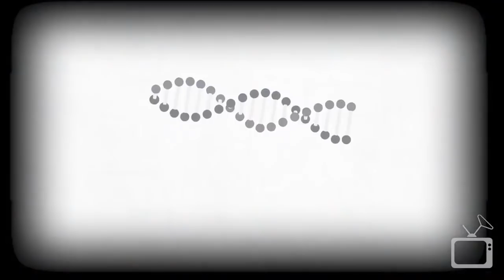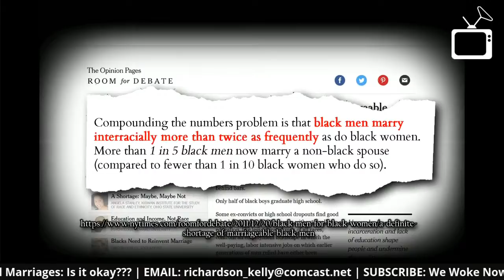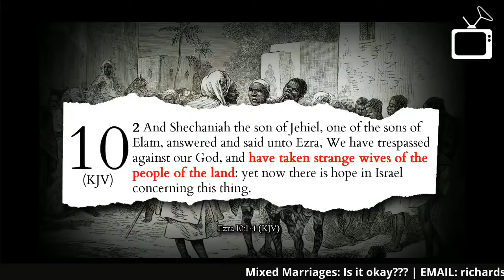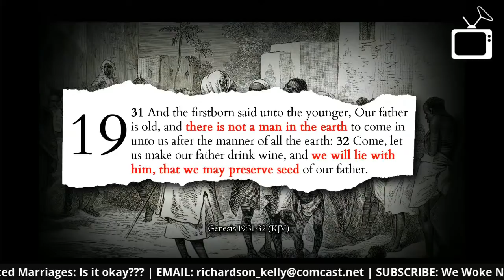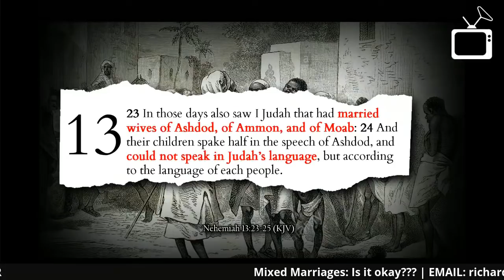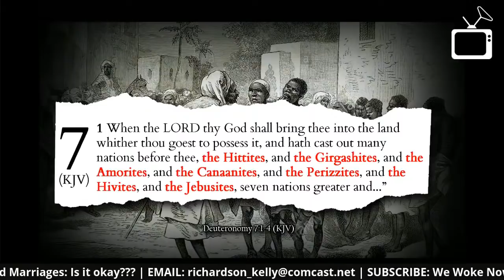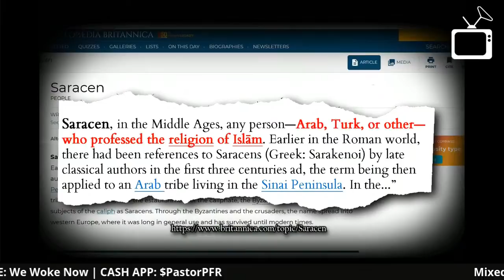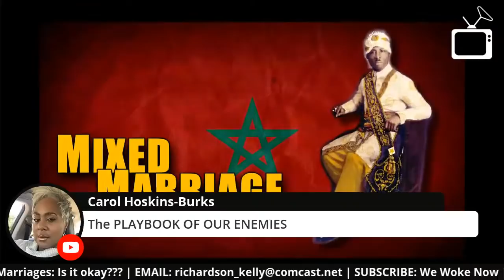Mixed Marriages: Is it okay?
Is there a double standard taught?  If an Israelite married to someone of another nation, do they have to divorce them?  Is this what the Prophets Nehemiah and Esther taught?  I will kill to birds with ones stone by addressing the Moors.

FACT:  So many men ridicule women who marry outside their community and yet they are doing the same.